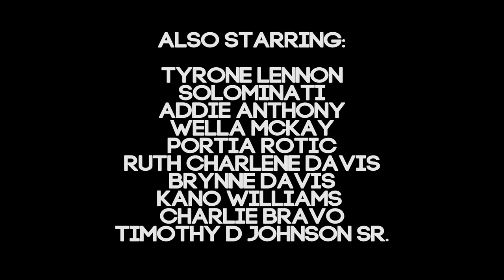"SoulHood" Summer Teaser [September 2017] [4K]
Rising stars: Broadway Louie, John Jay Wylie, Steven Alvarez, & Los2k6 stars in the upcoming summer hit film "SoulHood" about 4 young men in the film business fighting the battles that comes with the motion picture world while creating their biggest movie yet.

Written/Directed by: Carlos "Los2k6" Smith II
(Dir. 21st Friday, Homeboys, & Duval Mash Up)

Genre: Drama
Release Date: September 2017

Broadway Louie as "Rick"
John Jay Wylie as "Tony"
Steven Alvarez as "Pat"
Carlos "Los2k6" Smith II as "DJ"

ALSO STARRING:

TYRONE LENNON
SOLOMINATI
ADDIE ANTHONY
WELLA MCKAY
PORTIA ROTIC
RUTH CHARLENE DAVIS
BRYNNE DAVIS
KANO WILLIAMS
CHARLIE BRAVO
TIMOTHY D JOHNSON SR.

SoulHood
Movie
Trailer
Independent Film
Drama
Jacksonville
Florida